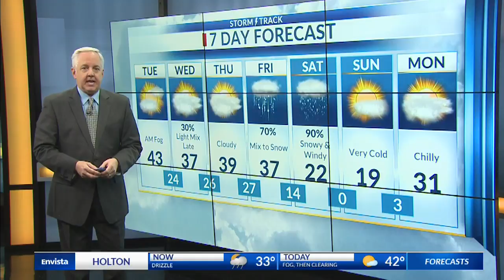Latest Morning Weather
Tuesday, January 15th